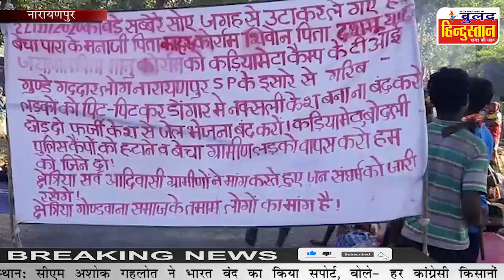स्पेशल रिपोर्ट "नारायणपुर" 6 दिसंबर 2020